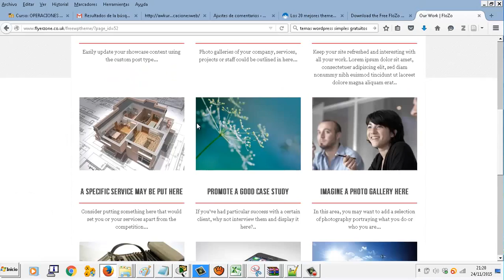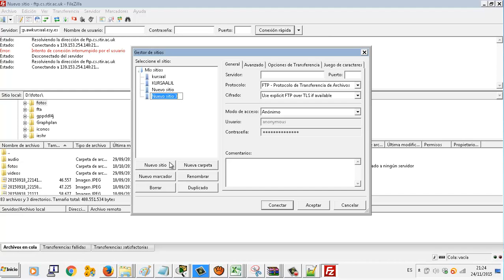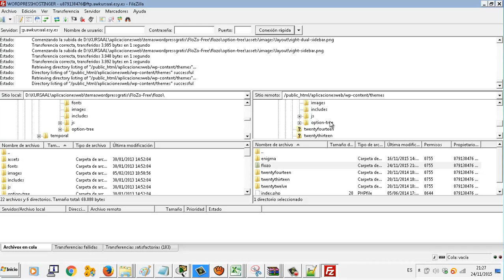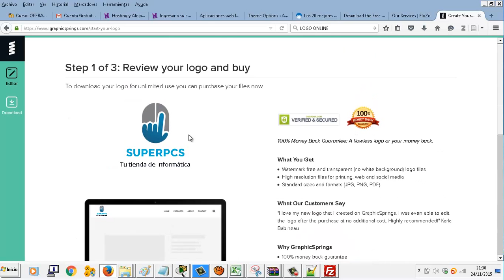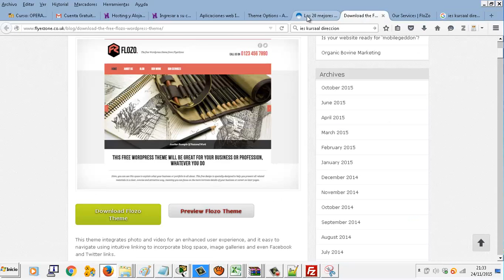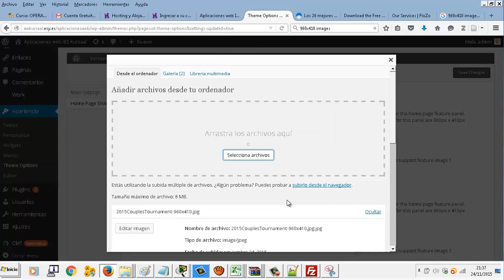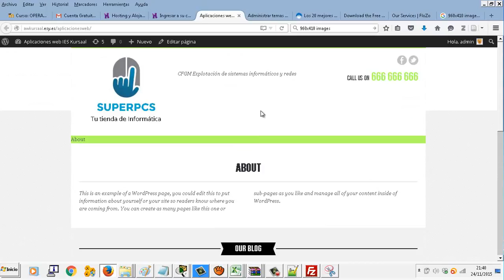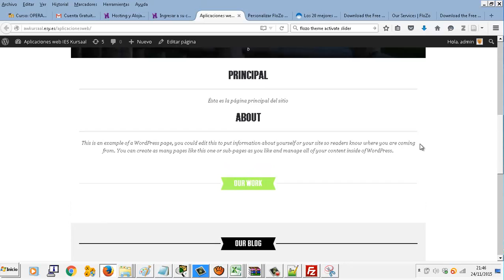UD0702 Instalacion tema manual Wordpress Aplicaciones web CFGM Explotacion Sistemas Informaticos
UD0702 Instalacion tema manual Wordpress Aplicaciones web